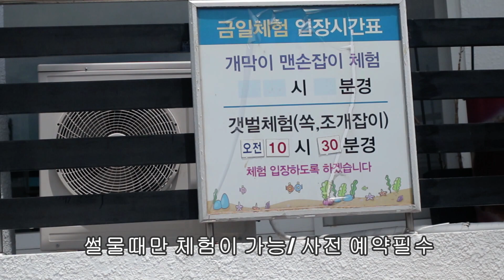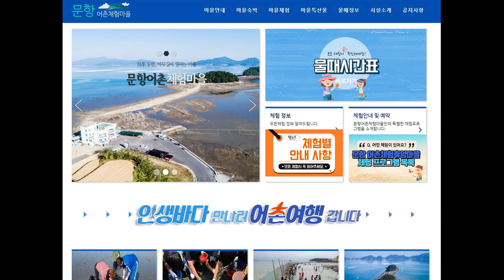문항어촌체험마을갯벌체험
남해문항어촌체험마을 갯벌체험. 문항어촌은 갯벌체험과 개막이맨손고기잡이체험뿐만아니라 짙푸른 남해의 자연경관을 즐길 수 있는 곳이다. 예약은 홈페이지를 통해 가능하며 갯벌체험에 필요한 모든 장비는 현장에서 대여해주고 있다